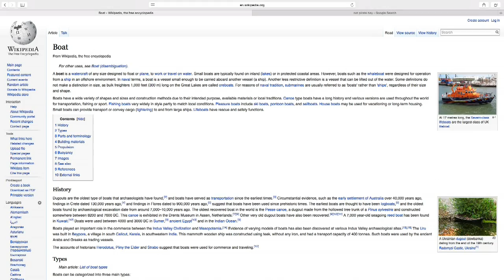Lets Play: GTA 5 - Climb The Mountain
Hours were spent, hiccups were had. Mountains were climbed.